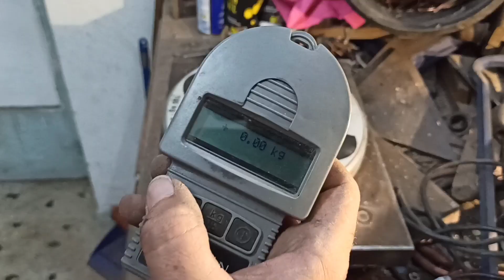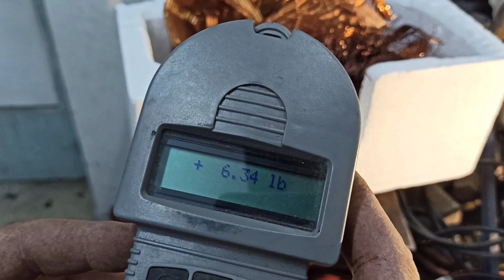scrapping different type of transformers...